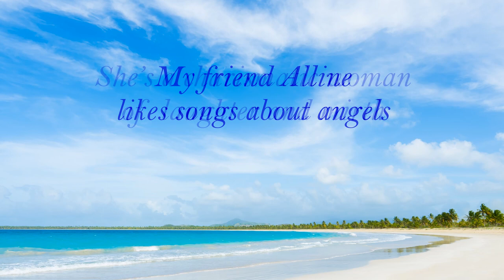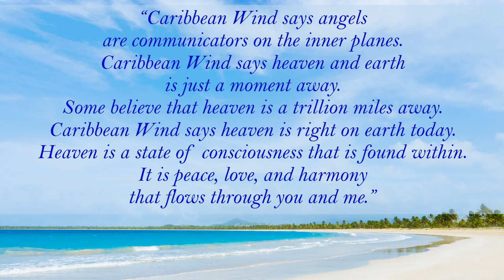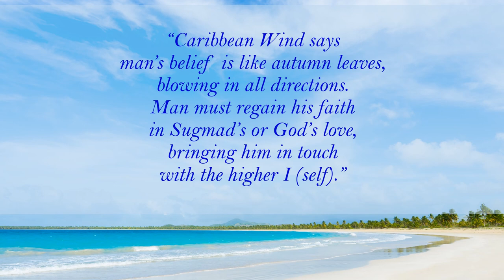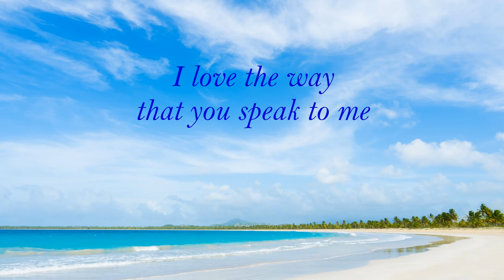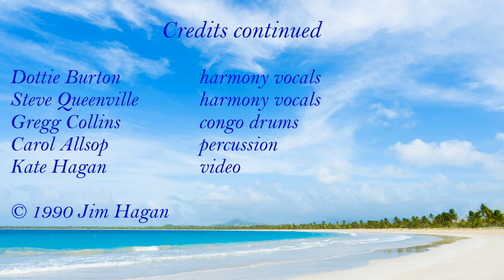Caribbean Wind by Jim Hagan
I worked in the World Trade Center in NYC in the 1980's and met John Allsop. He had just begun working with me, having recently moved from Trinidad. He had been a steel drum player with the well-known band, the Desperados. Kate and I loved visiting with John and hearing his views and expressions about life. Several years later, I wrote and recorded the music for this song, leaving room for John's words as the "Caribbean Wind". Just before John was to do the recording in upstate NY, he met with his former band mates at JFK airport. Instead of rescheduling at a more convenient time, he insisted on doing his part as scheduled. After the recording, he returned to NYC and had a front row seat at Carnegie Hall to hear his old friends in concert.

We love you, John, wherever you are.  -JH